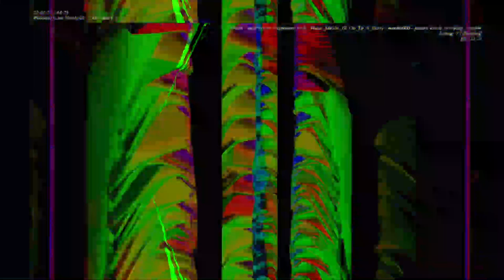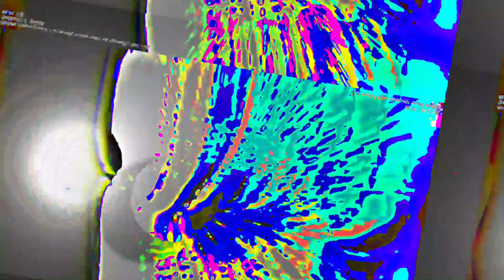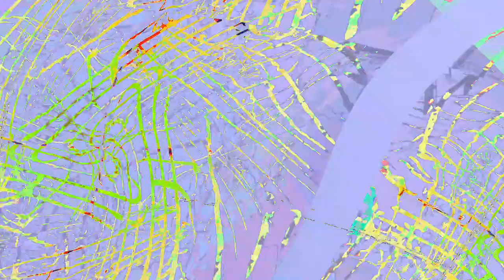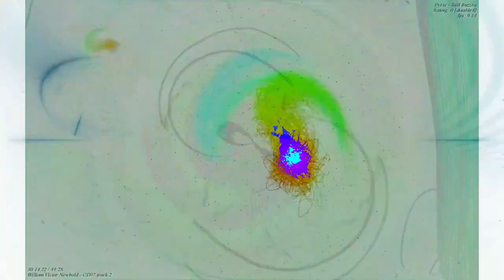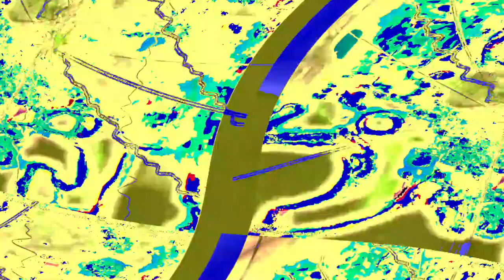[EPILEPSY WARNING] Movie 23 06 13 10h50m37s